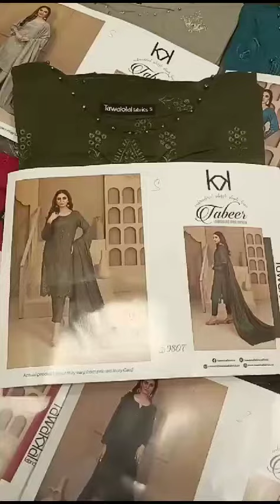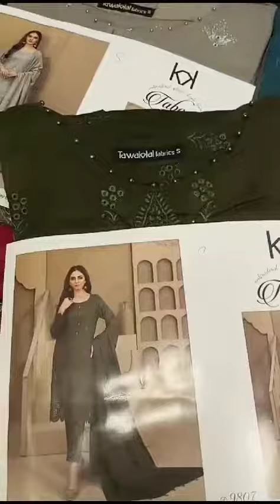Tabeer Stitched by tawakkal fabrics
Collection Alert📣📢🔊

       🎗 *_TABEER-STITCHED_* 🎗

*Stitched Fancy Schiffli Embroidered Staple Shirt Designs*
*Exclusive Fancy Schiffli Embroidered Seiko Shawl Dupatta*
*Stitched Staple Shalwar Fabric_*🧶

10 Designs 3 Sizes
30 Pcs Set

Loose Price Rs: 6590/-

*STOCK AVAILABLE*‼️
_No bookings will be accepted without advance payment_